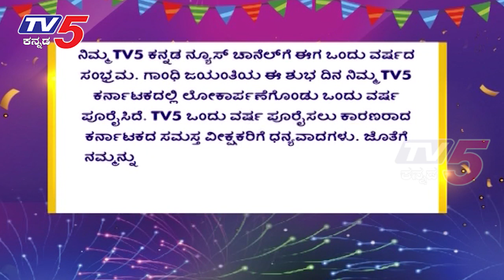TV5 Kannada Prime Time | ಪ್ರಮುಖ ಸುದ್ದಿಗಳು | 02-10-2018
TV5 Kannada Prime Time | ಪ್ರಮುಖ ಸುದ್ದಿಗಳು |  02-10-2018 | TV5 Kannada